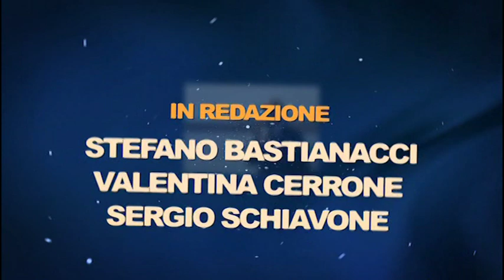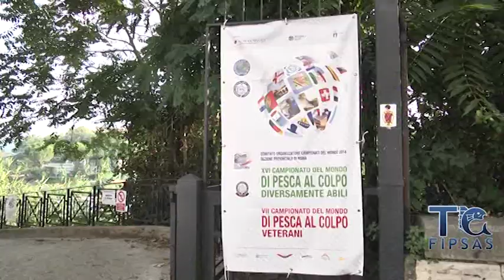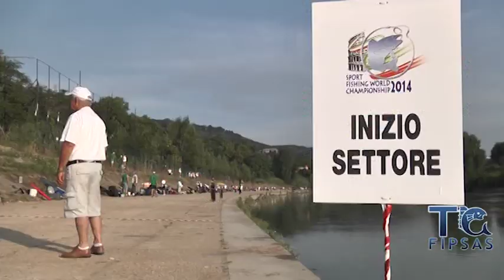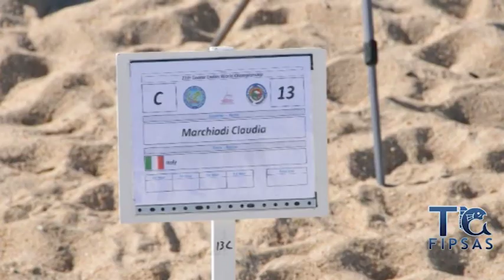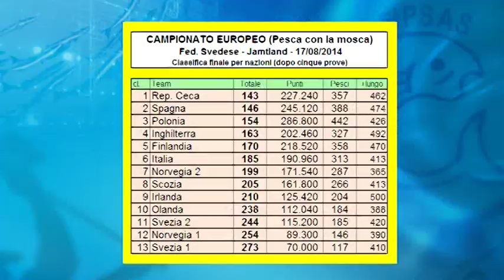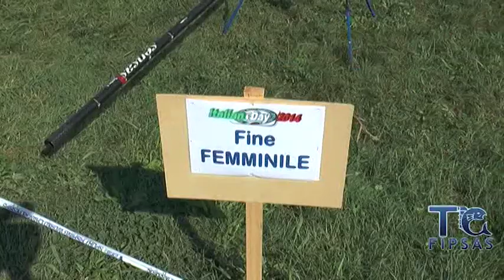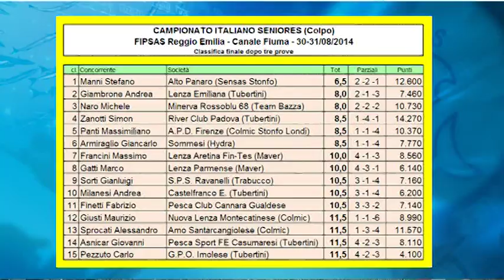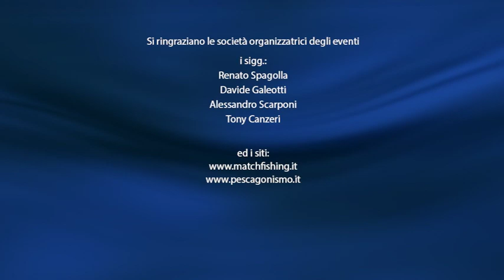Italian Fishing TV - TG FIPSAS 2014 - 08